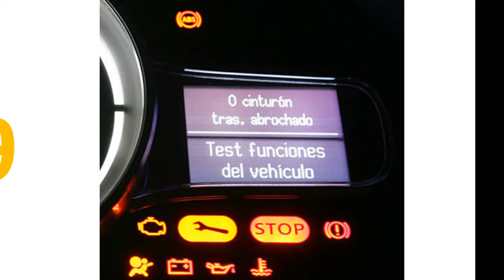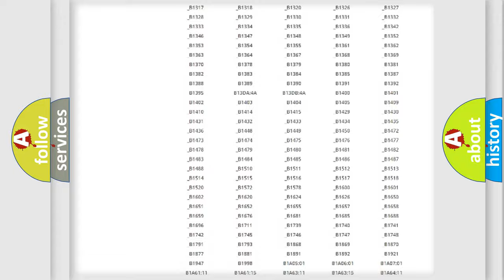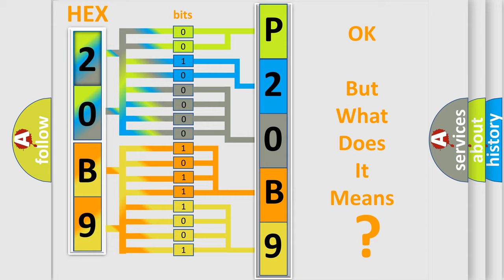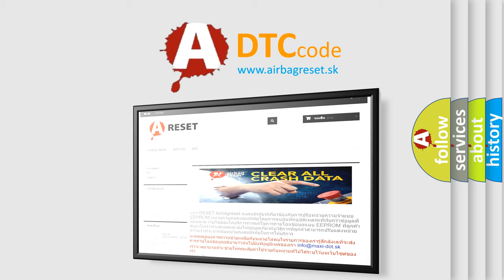DTC Ford P20B9 Short Explanation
Contents:
0:21 Basic DTC analysis according to OBD2 protocol standard.
1:48 Insight into programming
2:58 A diagnostically understandable description of the Diagnostic Trouble Code
3:05 Basic error definition

Make:
Ford
Code:
P20B9
Definition:
DIS AMP Unit Amplifier stage group 1 Error - S or Woofer 1(+), 1(-) short circuit
Description:
This code is set when sub woofer 1 circuit short over 30 sec after ignition on.
Cause:
 Sub woofer 1(+),1(-) shortSub woofer